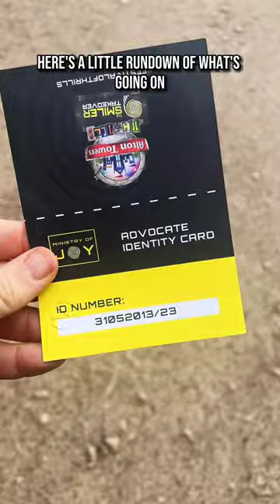The Smiler Takeover is here!